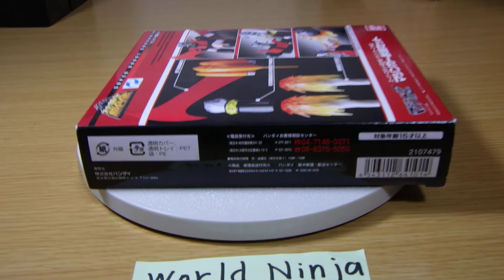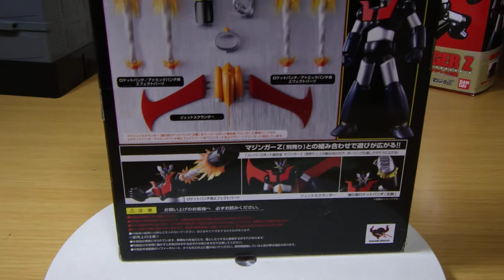20210131 New Bandai Tamashii Nations Mazinger Weapon Set - Super Robot Chogokin Japan